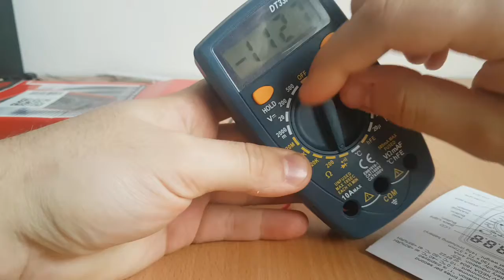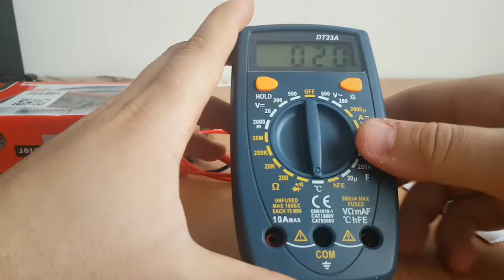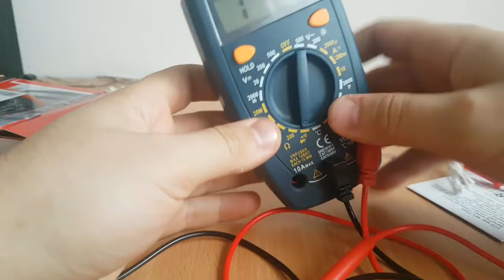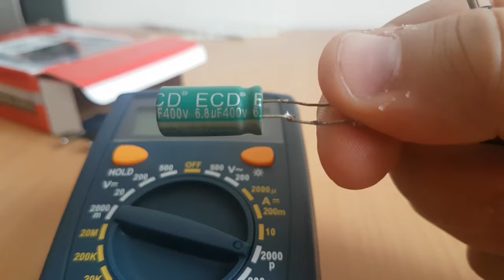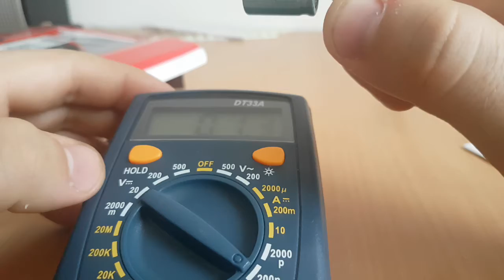GearBest Video on Sat Jan 19 12:59:01 GMT+02:00 2019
GearBest upload video by android app on Sat Jan 19 12:59:01 GMT+02:00 2019